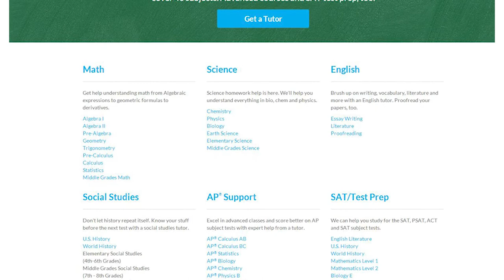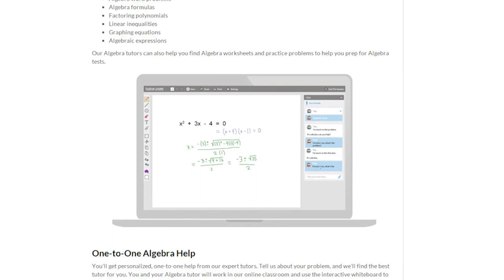TutorTN in Putnam County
Get connected with an expert tutor today! Secretary of State Tre Hargett announces the expansion of the TutorTN pilot program into Putnam County. This free service is available on the Putnam County Public Library’s website from 2 p.m.-9 p.m., Sunday-Thursday.